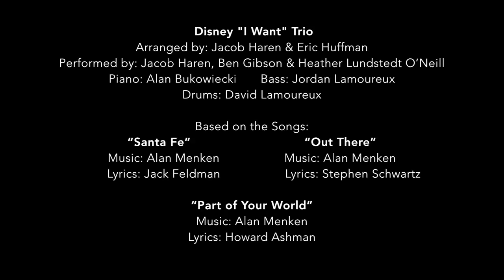DISNEY "I WANT" TRIO - Pure Imagination - Jacob Haren, Ben Gibson, Heather Lundstedt O'Neill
Jacob Haren: Pure Imagination
Rockwell Table & Stage

Disney "I Want" Trio

Arranged by: Jacob Haren & Eric Huffman
Performed by: Jacob Haren, Ben Gibson & Heather Lundstedt O'Neill
Piano: Alan Bukowiecki
Bass: Jordan Lamoureux
Drums: David Lamoureux

Featuring the songs:

"Santa Fe"
Lyrics: Jack Feldman

"Out There"
Lyrics: Stephen Schwartz

Lyrics: Howard Ashman

Inspired by:
The "Animazement" Trio
Arranged by: Bruce Healey